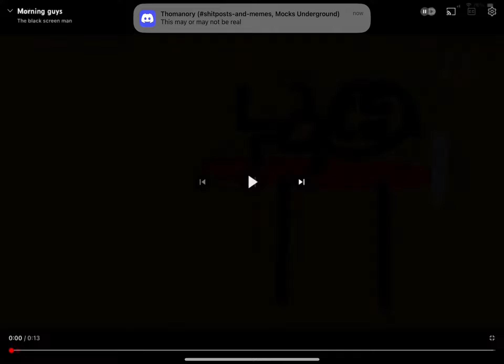17 July 2024